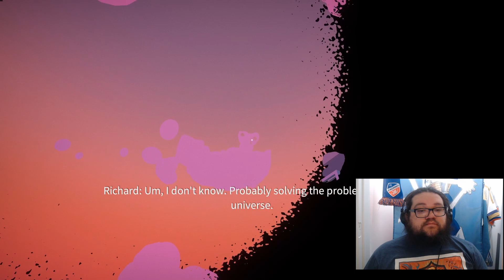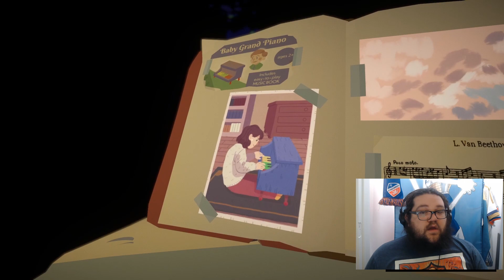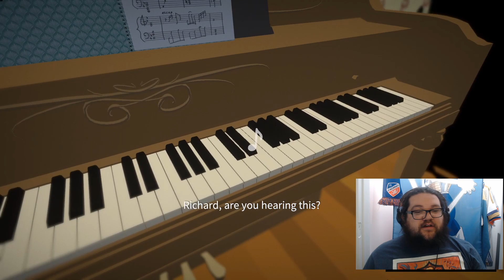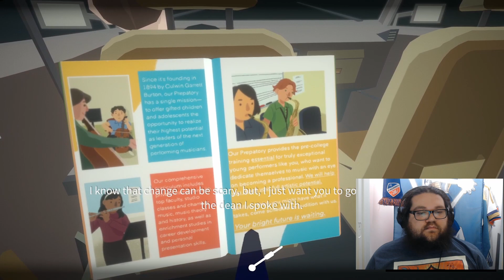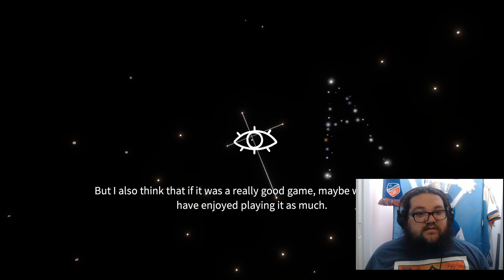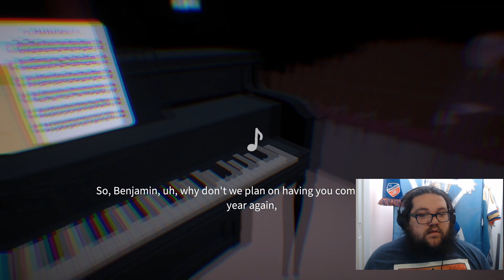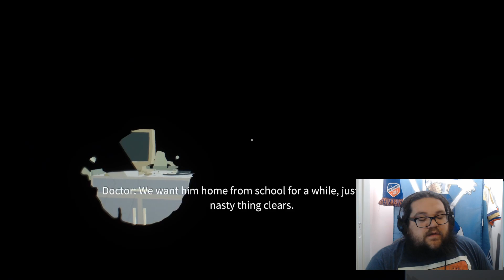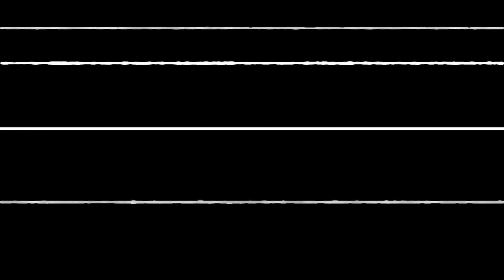One of the MOST CREATIVE Games I've Ever Seen - Before Your Eyes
Let me know what you think of the series so far! Im absolutely in love with this game so far and am ready to see where it goes from here!